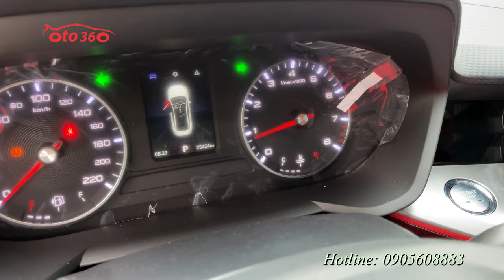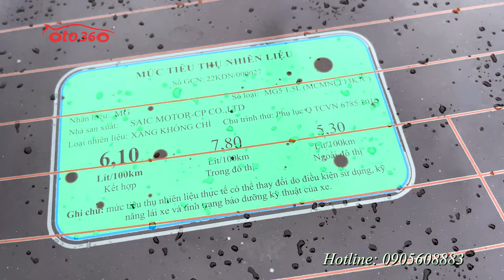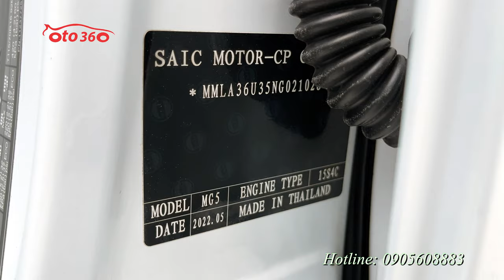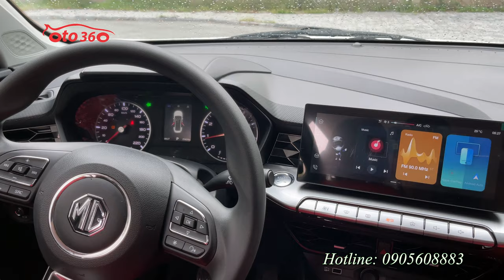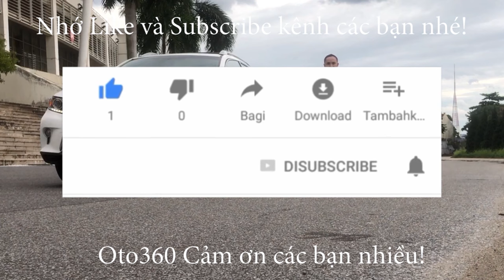Bán xe MG 5 AT 2022 sản xuất tại Thái Lan, nhập khẩu nguyên chiếc, tên tư nhân, biển Hà Nội, 1 chủ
Bán xe MG 5 1.5 AT 2022, nhập khẩu nguyên chiếc, sản xuất tại Thái Lan, đăng ký tên tư nhân, biển Hà Nội, đăng ký tháng 8/ 2022, chạy đúng 2.4 vạn km, dàn lốp theo xe còn mới tinh, rất dầy, lốp sơ cua cũng mới tinh chưa hạ.
Xe được trang bị động cơ xăng với dung tích 1.5 L, kết hợp với hộp số tự động, nội thất ghế da và cả một bầu trời công nghệ như: màn hình thông minh kết nối smartphone, camera lùi, camera hành trình, cảm biến lùi, điều hoà tự động, vô lăng tích hợp các phím điều khiển, khoá thông minh, sats/ stop, cốp điện…